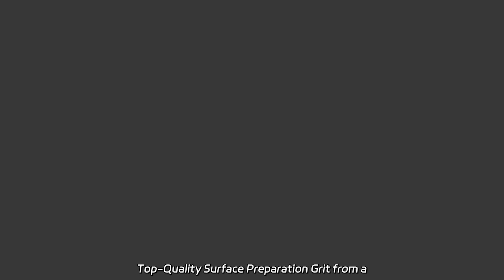Top-Quality Surface Preparation Grit from a Reliable Manufacturer in China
Top-Quality Surface Preparation Grit from a Reliable Manufacturer in China Get superior rust removal with our high-quality Cutting Wire Grit. As a factory, we provide top-notch Steel Media Abrasive Steel Cut Wire Grit for shot blasting. Visit us now!